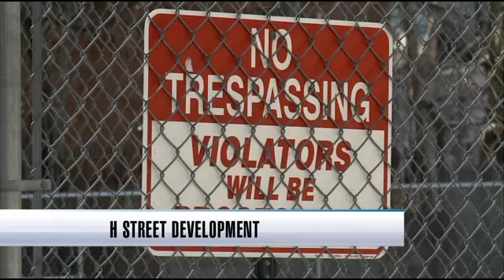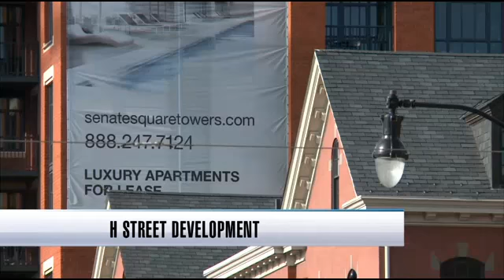Game Plan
On Wednesday, gov&#39;t officials released a report they call "a game plan" for the region, when it comes to new development.